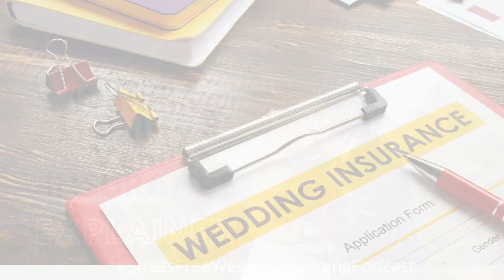Discover How Wedding Liability & Venue Insurance Can Keep Your Wedding Stress-Free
In today's edition, we're diving into a topic that can provide you with peace of mind on your big day: Event Insurance!

This podcast is for engaged couples who are stressed out with wedding planning and family expectations but want a fun wedding day.

Firstly, planning a wedding is like choreographing a magical symphony, but what if life throws an unexpected curveball?

 That's where event insurance swoops in like a superhero, ready to save the day.

Today, our guest and insurance specialist William Martinelli, an insurance executive with over 40 years of insurance experience, is going to demystify the world of event insurance and help you decide if it's your wedding's knight in shining armor.

But what exactly does event insurance cover? Will it protect you from all the unforeseen mishaps that can occur on your wedding day? How much does special event insurance cost?

Whether you're a bride, groom, or part of the wedding dream team, this edition is going to answer those questions to help you understand event insurance and ensure your wedding day remains a stress-free affair.

The Stress-free Wedding Planning Podcast #63: Protect Your Big Day and Discover How Wedding Liability & Venue Insurance Can Keep Your Wedding

Host: Sal & Sam
Guest: William Martinelli - Head of the US Reinsurance Claims for an International Reinsurance broker with over 40 years of insurance experience.

TIMESTAMPS

0:00:00 Introduction: Protect Your Big Day and Discover How Wedding Liability & Venue Insurance Can Keep Your Wedding Stress-Free

0:02:30 Introduction and experience of our guest William Martinelli

0:03:30 Event liability and event cancellation insurance explained

0:04:00  How does COVID-19 impact insurance

0:05:30 Costs

0:6:00 COVID-19 coverage explained

0:7:00 Coverage explained

0:7:30 Wedding Tip Wednesday

0:10:45 What doesn't event insurance cover?

0:11:30 Check your homeowner's policies

0:12:00 When to purchase coverage

0:13:00 Close

Get your FREE no-obligation report TODAY:

"8 QUESTIONS YOU MUST ASK A WEDDING PROFESSIONAL BEFORE BOOKING THEM"

Sponsored in part by Clear Vision Productions and the Wedding Styles of CT Wedding Shows.

Produced By Atmosphere Productions in association with After Hours Events of New England